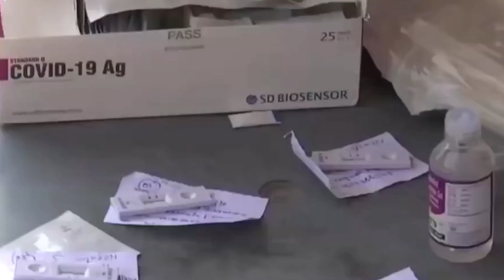UP Corona Case : उत्तर प्रदेश में पूरी तरह खत्म हुआ कोरोना का संक्रमण, 44 जिलों में मिले 0 मामले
Uttar Pradesh Corona: Corona Infection Completely Ended In Uttar Pradesh !! 0 Cases Found In 44 Districts | Corona Virus And Corona Virus Vaccine All Latest News And Updates

EDITOR ►